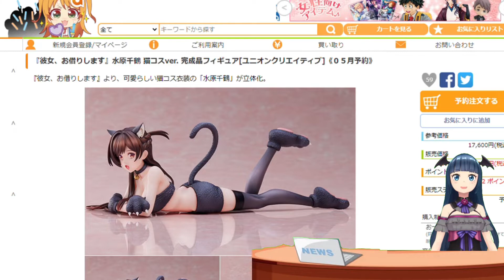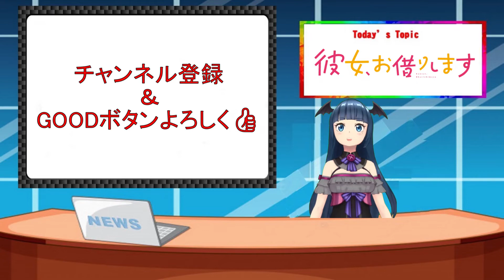彼女、お借りします 水原千鶴 猫コスver. 完成品フィギュア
今回は「彼女、お借りします」より、水原千鶴猫コスver.完成品フィギュアを紹介しています！
猫コス姿をした千鶴がフィギュア化されました。
可愛らしい猫コス衣装姿のイラストが、忠実に再現されていますよ。

■Re:ゼロから始める異世界生活 レム -エッグアートVer.- 1/7スケールフィギュア
■とある科学の超電磁砲T 食蜂操祈 大覇星祭(常盤台中学体操服)ver 1/8スケールフィギュア
■とある科学の超電磁砲T 御坂美琴 大覇星祭(常盤台中学体操服)ver 1/8スケールフィギュア
■ラブライブ！虹ヶ咲学園スクールアイドル同好会 4th Live！～Love the Life We Live～ Blu-ray Memorial BOX